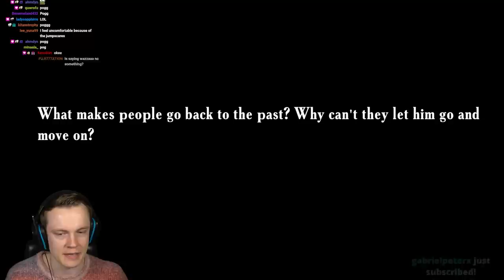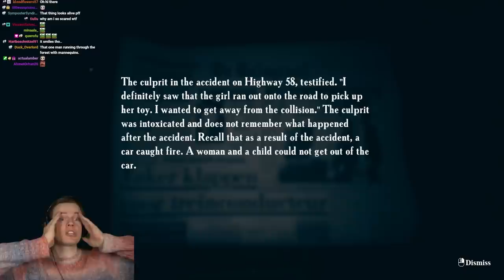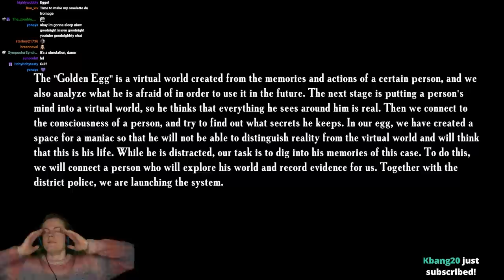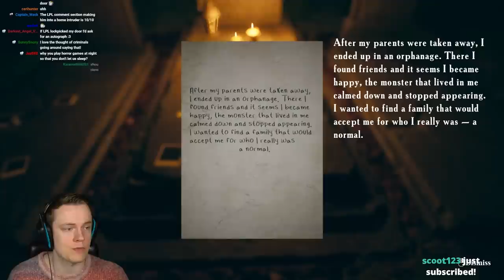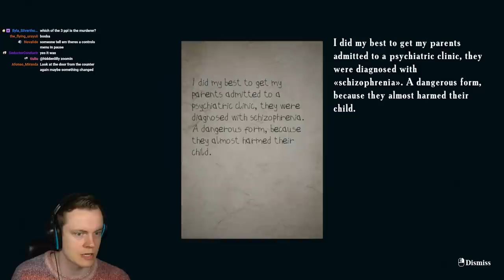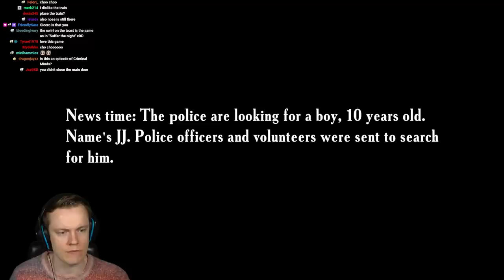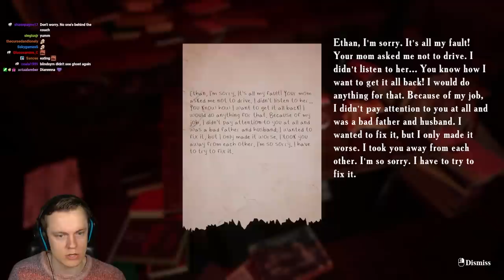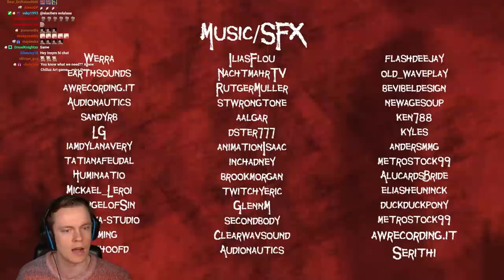This Developer Almost Stopped Making Horror Games - Father's Day Full Game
Welcome to FATHER'S DAY! This is a brand new horror game from Emika Games, the developer of Summer of '58, Locked Up, and Find Yourself. These are all amazing games so I'm very excited to see another game from this dev! This dev was almost going to stop making horror games because people kept refunding their games. I'm very glad they didn't because this game is amazing! I hope you enjoy!